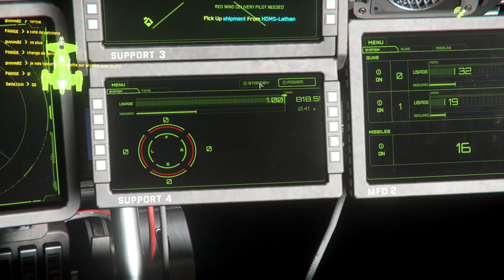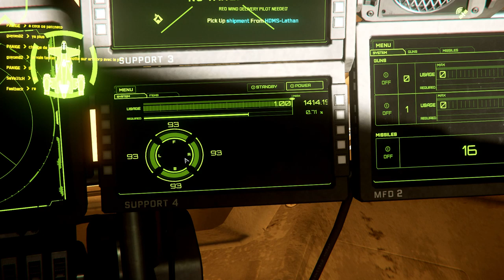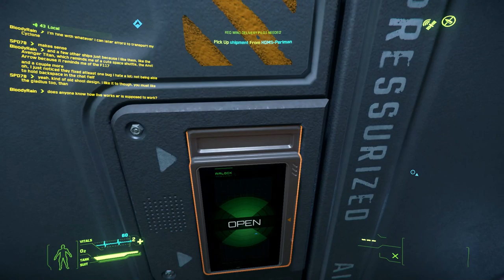Star Citizen Alpha 3.6.1c PTU.2348599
Thinking of getting Star Citizen please use my referral code by enlisting on the RSI website and enter my referral STAR-7G7S-DZYH as a new user plus you will receive 5000UEC as well:

Some useful link about Star Citizen check them out

Omega Corporation:

Would you like to join Omega Corporation?
Our Mission is to build a self-sustaining Organization that supports its hard-working members through earned benefits and career opportunities.

Here are some of the important links to help guide you through Omega Corporation:

We are Omega. Let’s build an Empire –together.

Support:

Please like and subscribe to my channel and if you would like to donate to help with costs or to allow me to offer a giveaway or purchase even more in-game please click a link below.

* Donator's

A special tag for a special person, in the discord server, with this you may join in on the live stream.

My Hanger:

STANDALONE SHIP - ANVIL TERRAPIN - LTI
PACKAGE - MUSTANG ALPHA AC STARTER
STANDALONE SHIP - KRUGER P-52 MERLIN
PACKAGE - AURORA MR SC STARTER
PACKAGE - FREELANCER MAX
PACKAGE - SQUADRON 42 STANDALONE PLEDGE
ADD-ONS - STARTING HANGAR UPGRADE: AEROVIEW HANGAR UPGRADE
ADD-ONS - STARTING HANGAR: REVEL & YORK HANGAR UPGRADE

PC Spec:

Case    COOLERMASTER HAF-X FULL TOWER GAMING CASE
Processor (CPU)    Intel® Core™i7 Ten Core Processor Extreme i7-6950X (3.0GHz) 25MB Cache
Motherboard    ASUS® RAMPAGE V EDITION 10: E-ATX, USB 3.1, SATA 6 GB/s, RGB Ready
Memory (RAM)    32GB HyperX SAVAGE DDR4 3000MHz (4 x 8GB Kit)
Graphics Card    8GB EVGA GEFORCE GTX 1080 FTW GAMING - DVI, HDMI, 3x DP - GTX VR Ready!
2nd Graphics Card    8GB EVGA GEFORCE GTX 1080 FTW GAMING - DVI, HDMI, 3x DP - GTX VR Ready!
2nd Hard Disk    4TB WD BLACK 3.5" WD4004FZWX, SATA 6 Gb/s, 64MB CACHE (7200rpm)
M.2 SSD Drive  512GB INTEL® 600p M.2 NVMe PCIe SSD (upto 1775MB/sR | 560MB/sW)
Power Supply    CORSAIR 1000W RMx SERIES™ MODULAR 80 PLUS® GOLD, ULTRA QUIET
Processor Cooling    Corsair H100i V2 Hydro Cooler w/ PCS Liquid Series Ultra Quiet Fans
Fan Controller    NZXT Sentry LX Fan Controller with upto 5 Fitted Case Fans(edited)